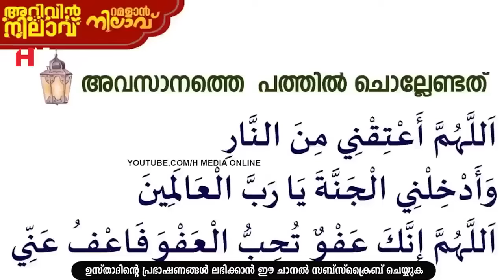ഇന്ന് റമളാൻ 24;റമളാനിലെ മൂന്നാമത്തെ പത്തിൽ കൂടുതൽ അധികരിപ്പിച്ച് ചൊല്ലേണ്ട ദിക്റുകൾ Ramalan 24 Dhikr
Assalamualaikum,

Topic :-
ഇന്ന് റമളാൻ 24;റമളാനിലെ മൂന്നാമത്തെ പത്തിൽ കൂടുതൽ അധികരിപ്പിച്ച് ചൊല്ലേണ്ട ദിക്റുകൾ
Arivin Nilav
Ramalan Dhikr
Al Kahf
Safuvan Saqafi
Haddad
Ramalan
Ramalan Nilav
Ramalan Diqr